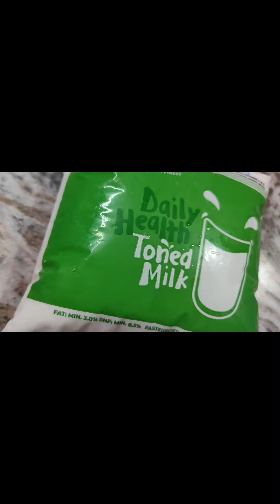ఈజీ అండ్ టేస్టీగా ఫ్రూట్ సలాడ్ ని తయారు చేసే విధానంpradeekshayoutubechennel